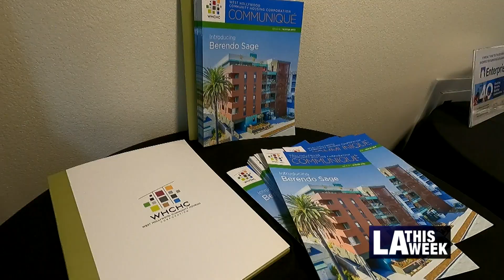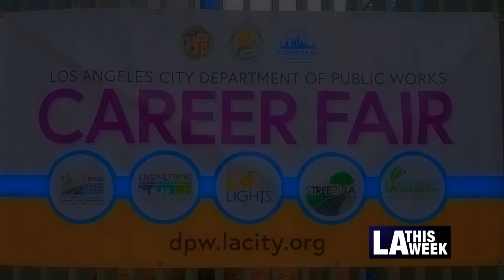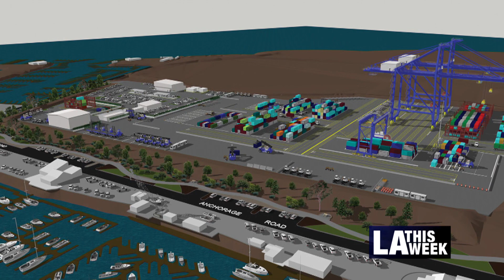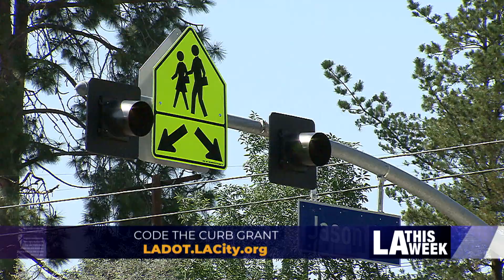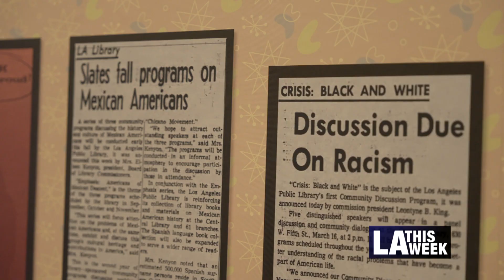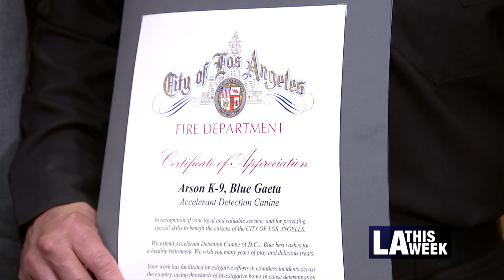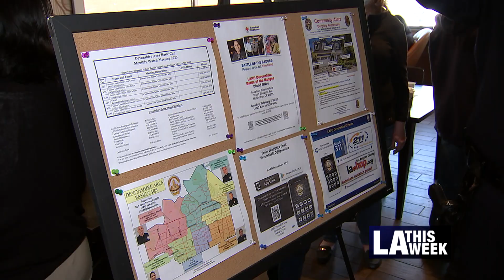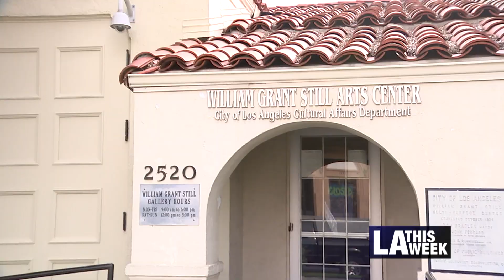LA This Week #1248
Highlighting the following stories: Grand Opening of Berendo Sage Housing Complex, Public Works Career Fair, CleanLA Public Works Program, Port of LA Goods Movement Training Campus, LADOT Awarded Grant, San Fernando Valley Youth Leadership Academy, Mayor Announces Action to Rehabilitate Housing Units, LA City Controller Kenneth Mejia Highlights First 100 Days in Office, LA Public Library 150th Anniversary Exhibit, LAFD Canines Retire, LAPD Chief Michel Moore, 2023 Lego Shipbuilding Contest, Birdwatching Tour of the Ballona Wetlands, Bullerengue and Beyond